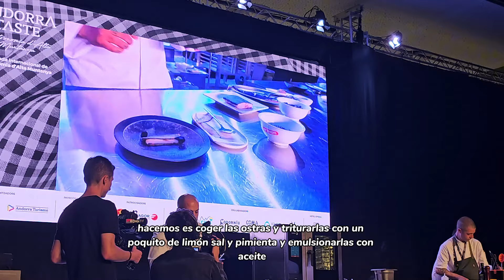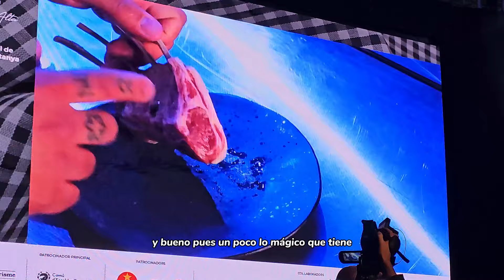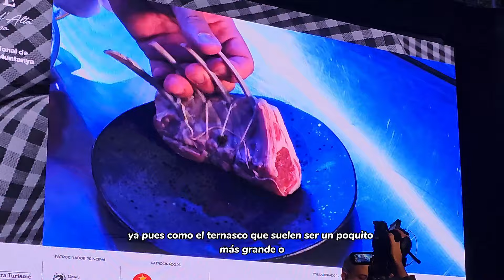Eduardo Salanova (Canfranc Express) en Andorra Taste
Eduardo Salanova. Chef en Canfranc Express* (Canfranc, Huesca, España)

En Andorra Taste 2024, Eduardo Salanova nos explica cómo es cocinar a 1.190 metros de altitud, a escasos kilómetros de Francia y en un escenario verdaderamente espectacular.

El restaurante se encuentra en un vagón de tren en Canfranc Estación, Royal Hideaway Hotel, en el vídeo podéis ver algunas imágenes. Magno.

Su cocina rinde culto a la gastronomía aragonesa y francesa, reinterpretando con técnicas contemporáneas grandes platos tradicionales y creativos con productos locales.